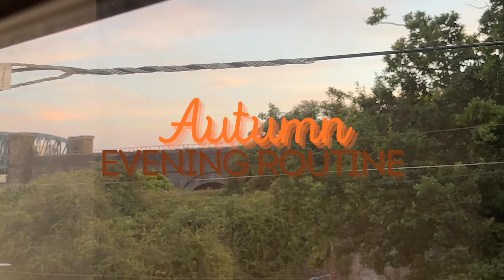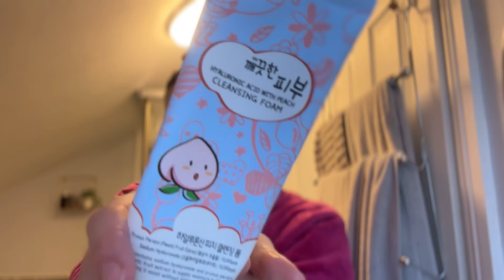Cozy Evening Routine | Autumn/ Fall '24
Spend a cozy evening with me ✨ this isn't what every single evening looks like but i go try to keep most of these habit a regular thing, i just thought i'd take you through what most evenings look like during my favourite time of year 🍁🍄🧡

for
- Free infuser on all purchases over £9.99 (usually this offer only applies to £25+ spends)
- Free Starbucks cup like the one I have on all £30+ spends